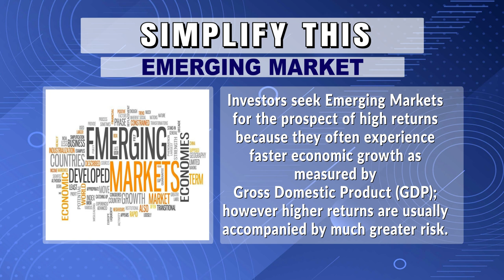SIMPLIFY THIS EMERGING MARKET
SimplifyThis for this week is titled Emerging Markets. What do you know about them and how many do you know?